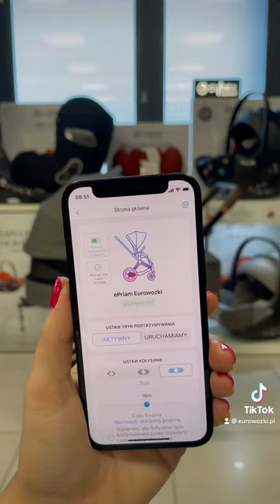Cybex e-Priam Funkcja bujania TUTORIAL